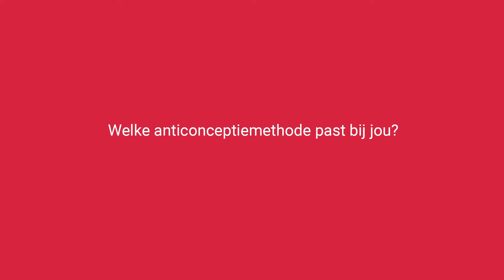Welke anticonceptie past bij jou? Gebruik de keuzehulp Anticonceptievoorjou.nl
Welke anticonceptiemethode het beste is, is voor iedereen verschillend. Er zijn verschillende eisen en wensen die je kunt hebben aan anticonceptie.
Anticonceptievoorjou.nl is een handige keuzehulp om er snel achter te komen welke opties er zijn voor jou. En je vindt er betrouwbare informatie over alle methoden, en antwoorden op veelgestelde vragen.